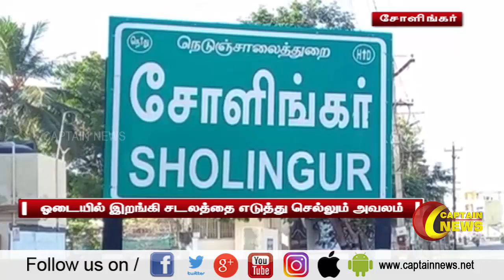சோளிங்கர் | சுடுகாட்டிற்கு செல்ல பாதையில்லாததால் ஓடையில் இறங்கி சடலத்தை எடுத்து செல்லும் அவலம்